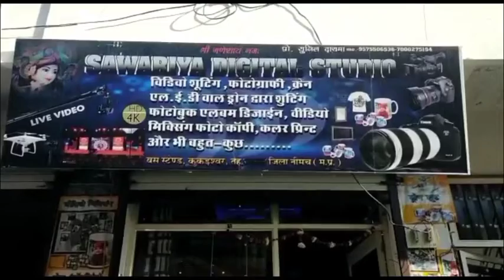26 जनवरी को 30 बन्दियों की रिहाई। 30 prisoners released on 26 January#mp7news#mpcgnews#Neemuch news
26 जनवरी को 30 बन्दियों की रिहाई। 30 prisoners released on 26 January.
gopaldas Bairagi